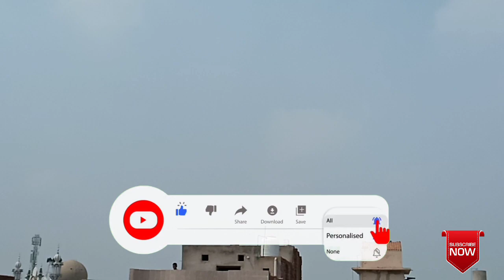New big chere mar kabootar baz 2020 || chere mare in pakistan[faisalabad pigeon]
Ustad Goshi
Faisalabad Pigeons
 Pakistani Pigeon
High Flyer Pigeons
Pigeon Loft
 Pigeon Master
Kabootar Pigeons
Pigeon Video
 Sialkoti Pigeons
 Teddy Pigeons
Qasori Pigeons
 Best Flyer Pigeons
Breeder Pigeons
Eye Signs
Pigeons Eye Close Up
 Pigeon Breeds
Pigeons Performance

parwazi kabootar

parwazi kabooter

indian kabootar

pakistani pigeons